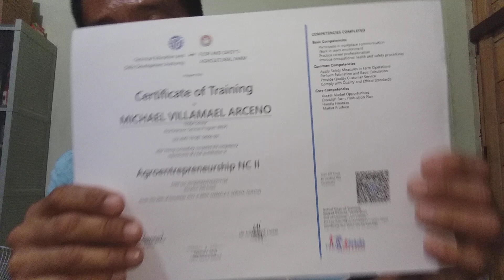June 27, 2023